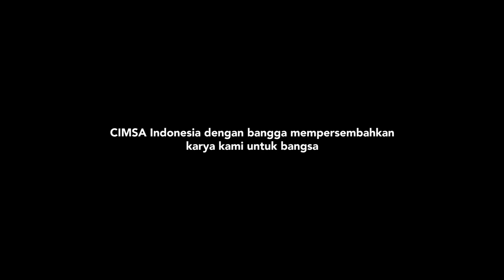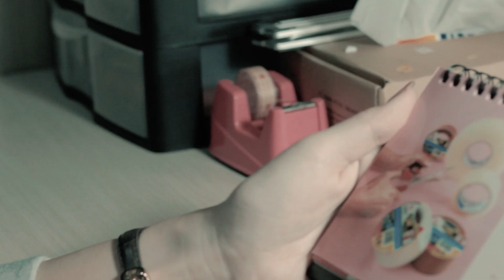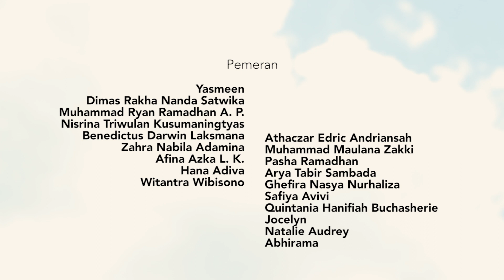Derana - CIMSA Anniversary Project: A Short Film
[CIMSA 20TH ANNIVERSARY: DERANA]

Pandemi belum selesai, namun walaupun begitu, hidup harus tetap berlanjut.
Selama ini kita sudah berjuang, berjuang dengan secercah harapan sebagai lentera. Namun apa? Mereka semua juga senasib, sama-sama menandingi gelapnya perubahan. Kita semua serentak menggerakkan kaki, semata-mata untuk menggerakkan tubuh yang sudah lelah berdiri. Perubahan besar telah datang, entah kita menyerah atau kita perang. Bagaimanapun juga, kita harus beradaptasi padanya.

CIMSA Indonesia mempersembahkan Derana, sebuah karya apresiasi kepada masyarakat Indonesia yang sudah menjadi derana selama pandemi ini.

Derana — tahan dan tabah menderita sesuatu.

Bertahan melawan keadaan, bukan berpasrah dalam kesusahan. Apapun kondisinya, mereka yang derana akan tetap bisa bertahan.